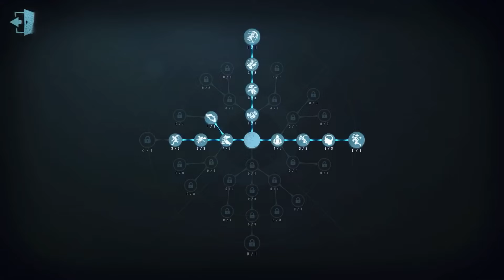#99 Journalist | Pro Player | Leo's Memory | Identity V